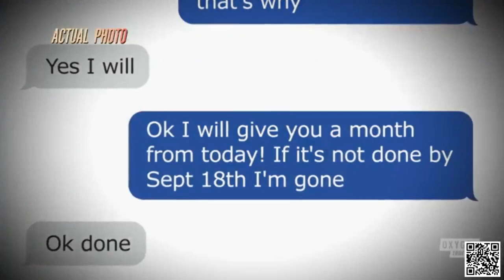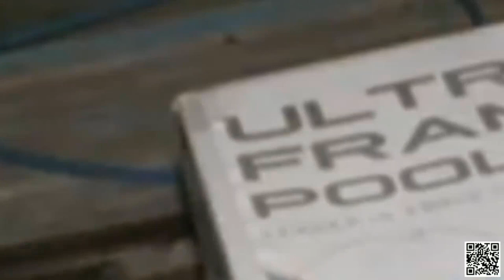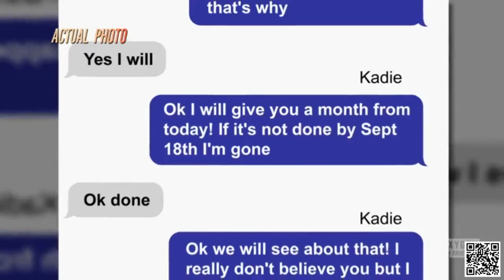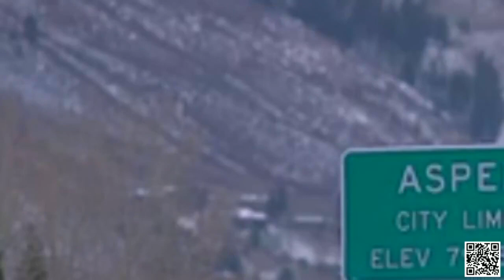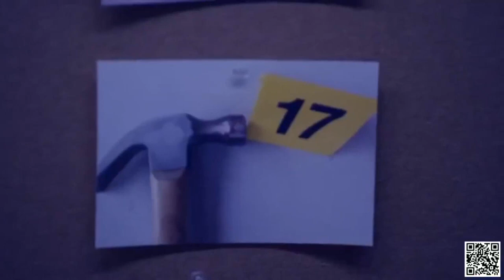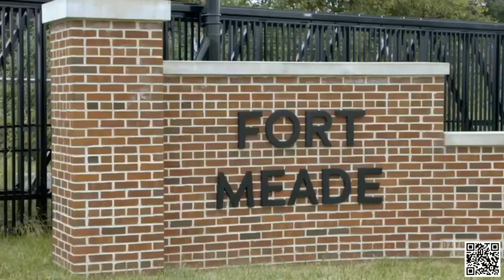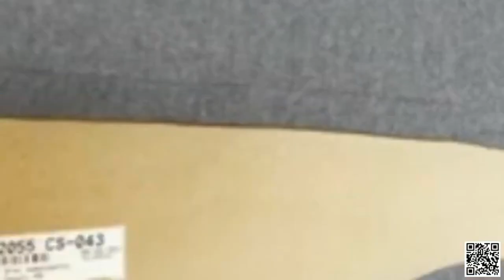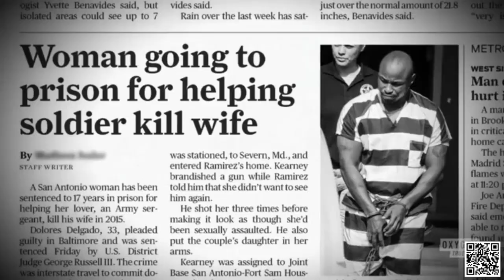Killer Couples Full Episodes 2024 | Kadie Robinson & Ronnie Welborn